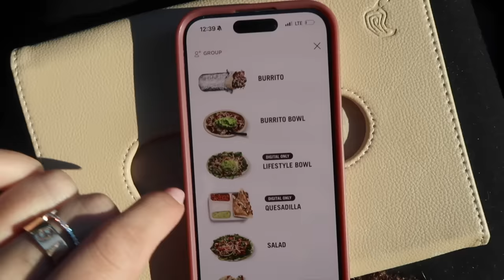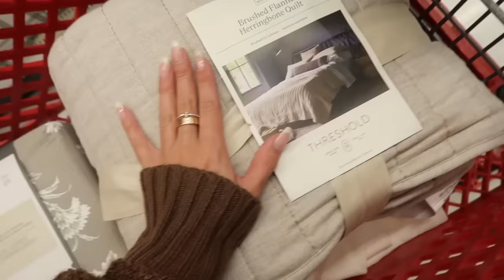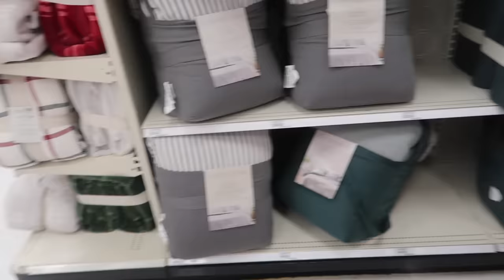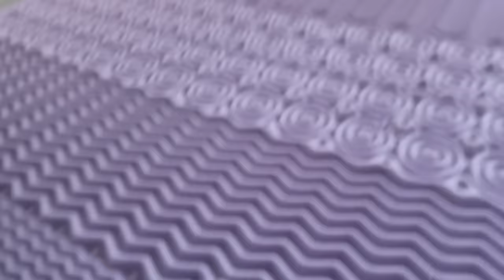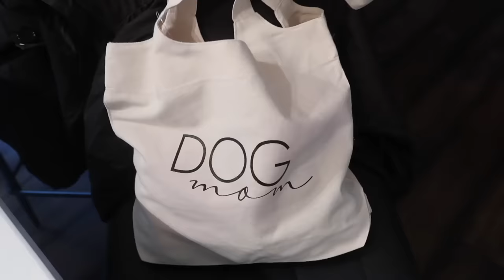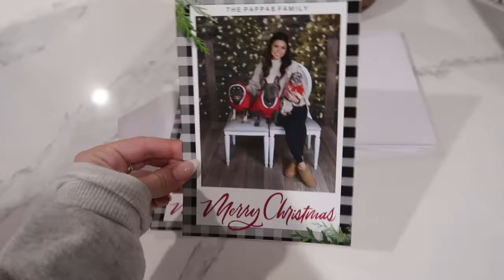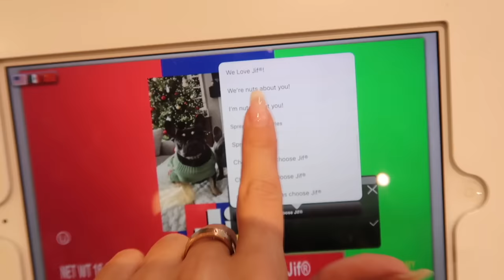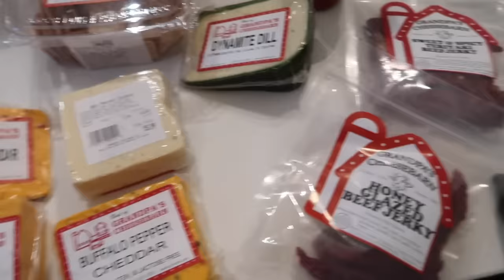Vlog | JC Pennys Photoshoot, Smuckers Factory, Holiday Shopping!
Thanks for supporting me ILY!
xo